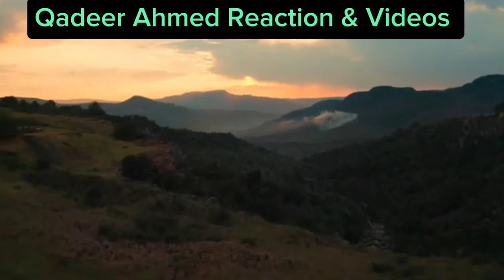SITARA Sy Yai Umeed Naa Theey,Is Prank Ki Asal Haqiqat Kya, Anita Ramzan Ko Presure Diya😭